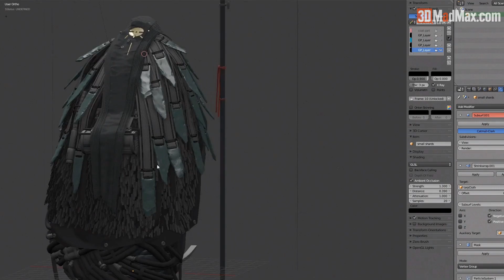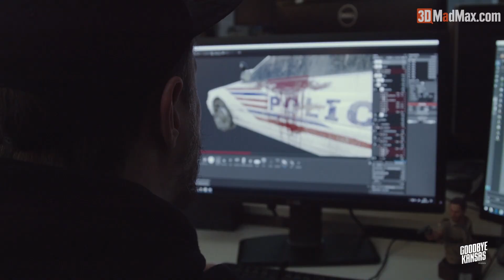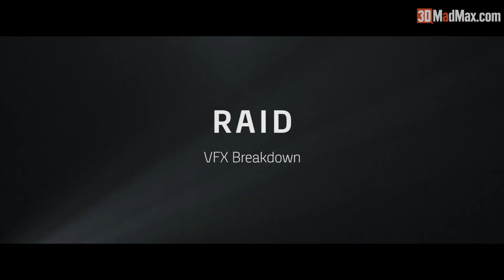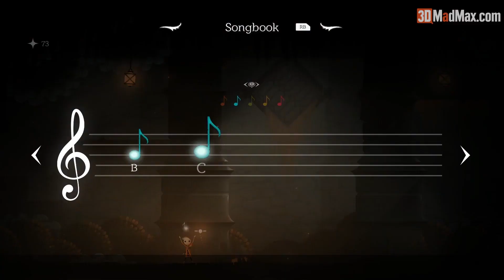Blender ile vfx studyolari neler yapabilir? | Goodbye Kansas VFX Stüdyosu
Blender ile VFX Stüdyoları neler yapabilir? (Goodbye Kansas VFX Stüdyosu)

Blender ile VFX Stüdyoları neler yapabilir? Sorusuna yanıt bulmak için Goodbye Kansas VFX stüdyosunun Blender’ı, çalışmalarında ve iş akış süreçlerinde nasıl kullandıklarını kendilerinden öğrenelim.

3DMADMAX Sosyal Medyada Bizi Takip Edin!